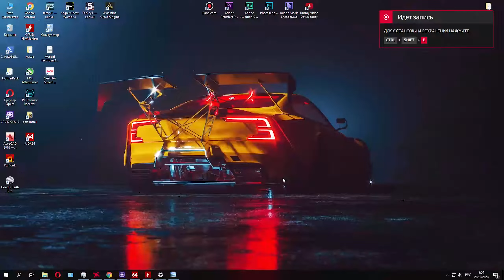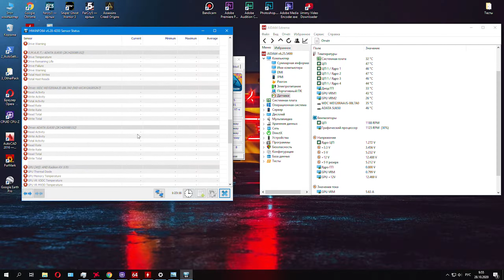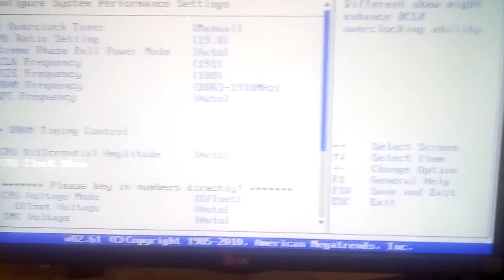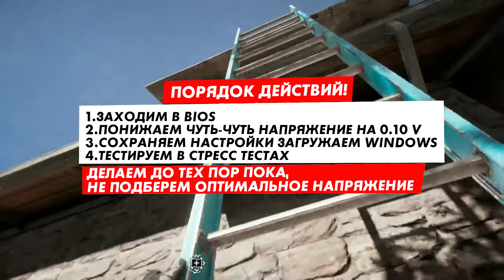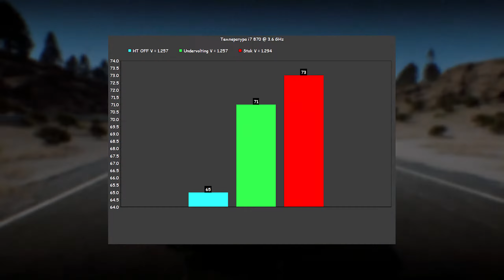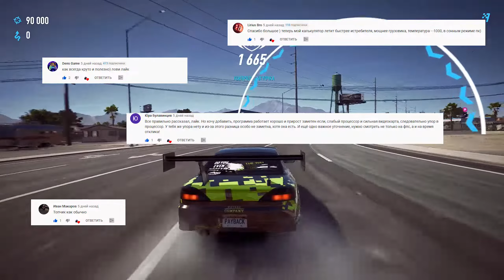Как снизить температуру процессора ? РЕШЕНИЕ !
Привет всем! В этом видео мы поговорим о том как снизить температуру процессора в играх , посмотрим как различные способы снизить температуру влияют на fps в играх и производительность в целом. Снижать температуру процессора мы будем такими способами как андервольтинг и отключение Hyper-Threading, естественно самый эффективный способ а именно замену системы   охлаждения процессора мы не будем.
Для мониторинга вольтажа процессора и его температуры я использовал такие  программы как  сpu-z , hwinfo, для  тестов я использовал тест AIDA64 и NFS payback.Тестировалось все на процессоре intel core i7 870 нормальная температура для данного  процессора составляет 95 градусов по ядру.
Надеюсь что мое видео помогло вам  снизить температуру процессора в играх и в рабочих задачах.

00:00 - Способы снижения  температуру процессора
00:51 - Андервольтинг процессора
03:55 - Немного об играх и других способах снижения температуры ЦП
04:35 - Тесты и подведения итогов